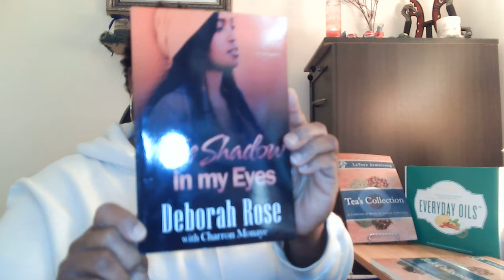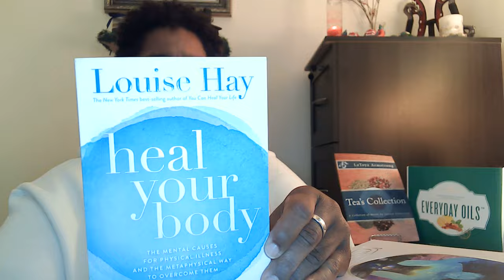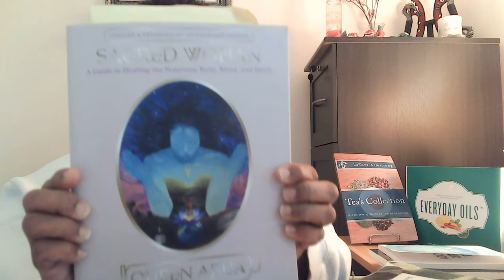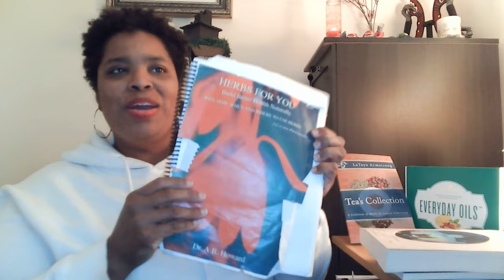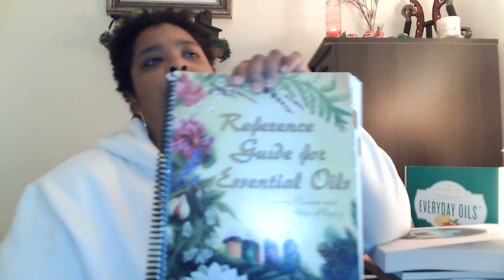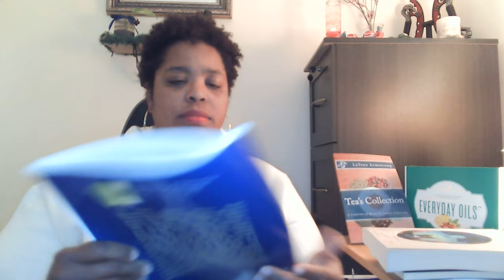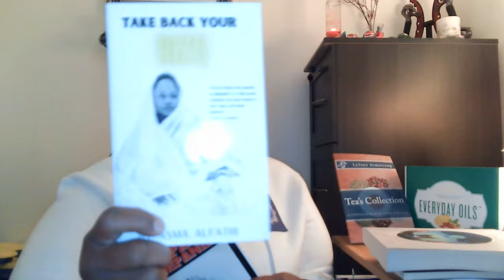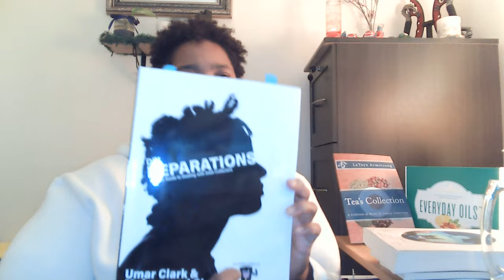What Book Should I Read?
As we head into winter, I have some books I recommend you read.  What books do you recommend?

Books:
Tea's Collection - a collection of poems, songs, and short stories.

The Shadow In My Eyes by Debora Rose

From Ignorance To Intelligence by Lynell Britntley

Heal Your Body by Louise Hay

Sacred Woman by Queen Afua

Take Back Your Rizq by Asma Alfathi

Prescription for Herbal Healing, 2nd Edition by Phyllis Balch

Reference Guide To Essential Oils by Connie and Alan Higley

My Book. Tea's Collection - a collection of poems, songs, and short stories.